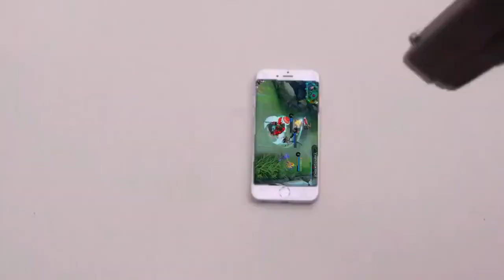mobile legends funny moments